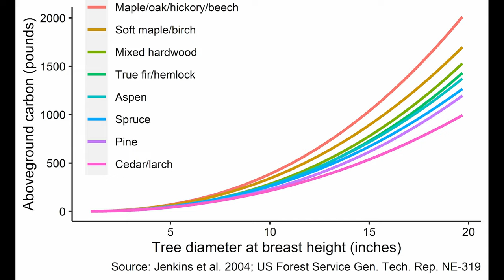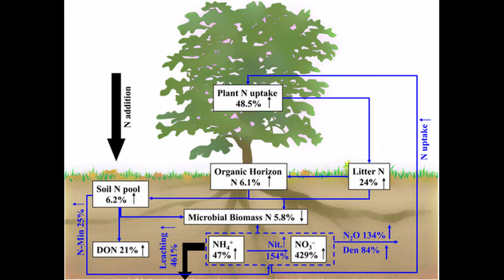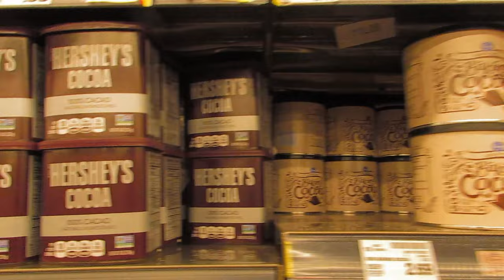Woodlandses pt. 2 - Restoration Suite III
Now more than ever, there is an ever-increasing importance that people across the world educate themselves about how our ecosystems work so that we can begin the long and arduous process of saving them. One film at a time, the Restoration Suite is your guide to the basics of human ecology, applied in the field with examples you can go out and see and feel yourself. Because all ecology is human ecology. We all are a part of our ecosystem. And if we want to remain that way, we better learn up, fast.

Written, filmed, and produced by Wyatt (E Coyote) Widmer in Cook County, IL.